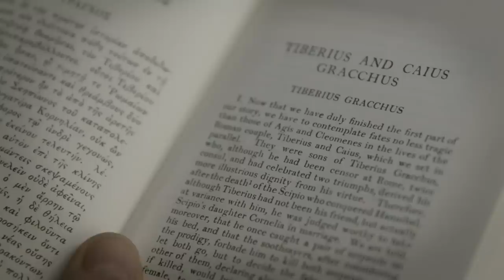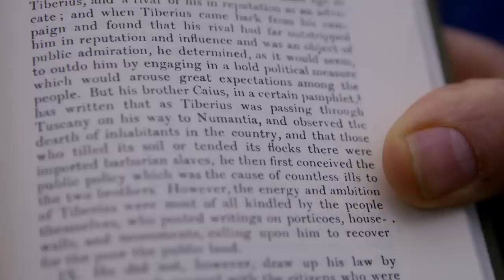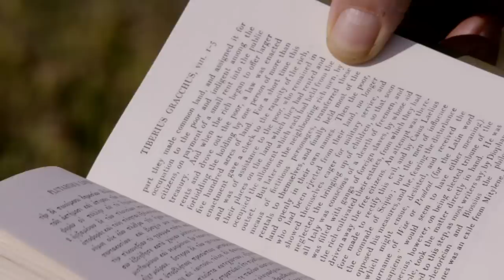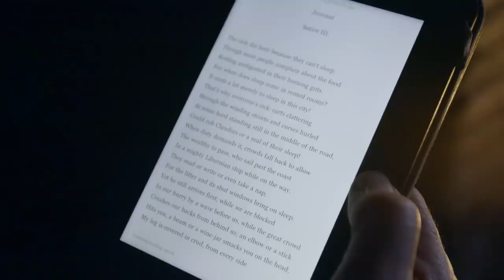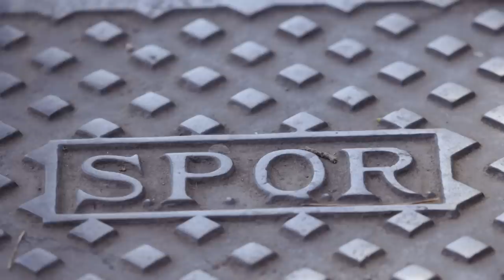Rome The World's First Superpower: Tiberius | Ancient Rome Documentary | Reel Truth. History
In 146 bc Tiberius Gracchus became known for his military bravery and was even recorded as the first solider to scale enemy walls. He returned a hero and was deemed the champion of the common citizen farmer, which would ultimately lead to his massacre.

Welcome to ReelTruth.History the home of gripping and powerful documentaries. Here you can watch both full length documentaries and series that explore some of the most comprehensive pieces of world history.